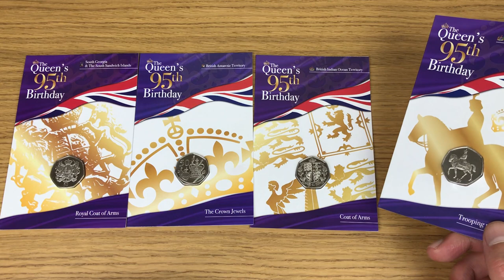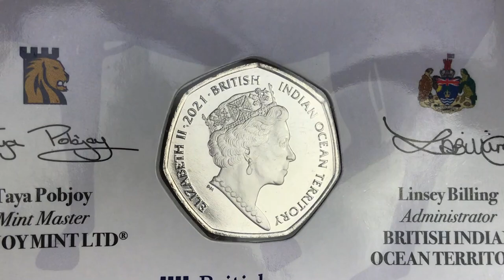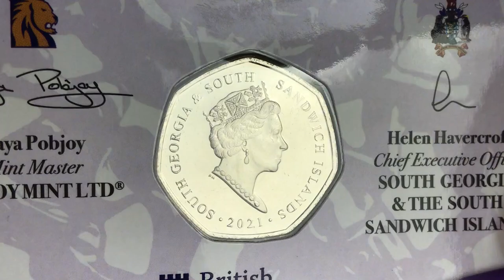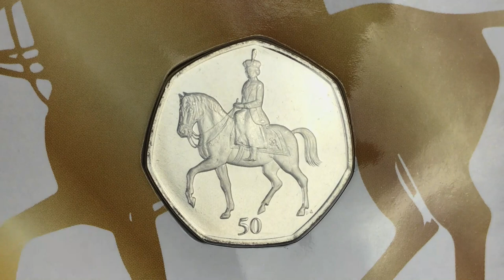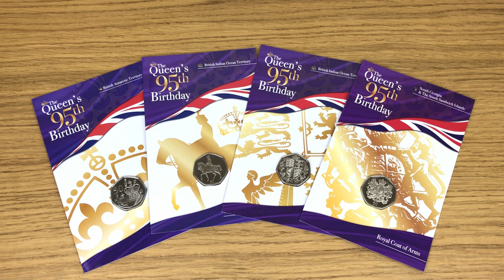Just 2,750 Of These Rare 50p Sets Made! || The Queen's 95th Birthday - 4 Coin Set || Pobjoy Mint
Rare Coins! Just 2,750 of these sets made! The Queen's 95th Birthday  - 4 Coins Set from Pobjoy Mint

If you would like to get in contact, please write to me at the following address:-

Absolute Coins
Swansea
SA1 9QW